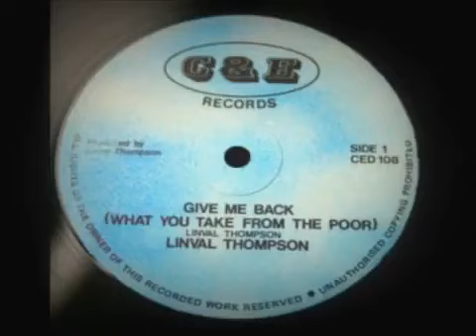Linval Thompson - Give Me Back (What You Take From The Poor)